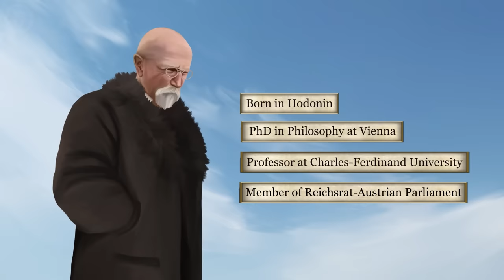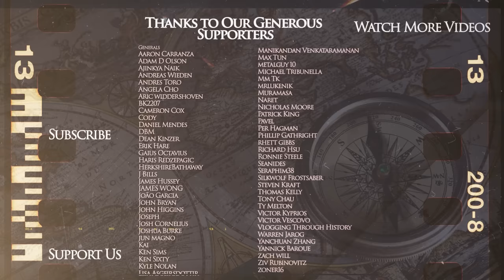Czechoslovak Legion - One of the Best Stories Ever Told - Kings and Generals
Join Kings and Generals, as we unravel the extraordinary odyssey of the Czechoslovak Legion—a tale resonating with bravery, perseverance, and the unyielding pursuit of independence amidst the chaos of the First World War and the Russian Revolution.

Witness the origin of the Czechoslovak Legions, forged in the fervor of self-determination, as volunteers rallied against the Austro-Hungarian Empire, yearning for an independent state. Amidst the tumult, these legendary fighters emerged, notably in Russia, marking a saga of courage and determination.

Explore their journey, beginning with their modest formation and remarkable growth into a formidable force, recounting triumphs like the astonishing victory at Zborov, where their valorous actions reverberated and inspired more to join their cause.

However, the Revolution's eruption brought perilous times, forcing the Legion into a harrowing escape through Siberia, navigating adversities and political upheavals. Their struggle against the Bolsheviks, coupled with alliances and clashes with various factions, paints a gripping narrative of unwavering resolve.

Witness their pivotal role in capturing pivotal cities, their alignment with anti-Bolshevik factions, and their enduring commitment to secure a nation of their own, culminating in Czechoslovakia's declaration of statehood.

But their journey home was fraught with challenges, entwined with geopolitical shifts and sacrifices. Experience their final strides toward freedom as they navigated betrayals, alliances, and the complexities of war, culminating in their triumphant return home.

Their legacy endures, shaping the annals of Czech and Slovak history, their valor celebrated in the nation's fabric, with their tale echoing through generations, commemorating a saga akin to the ancient odysseys—a testament to their undying love for country and unwavering spirit.

The video was made by Galang Pinandita while the script was developed by Dimitris Koutsoumis. This video was narrated by Officially Devin

00:00 Intro
02:29 Czechia and Slovakia before the World War
07:51 Russian Revolution and the journey home